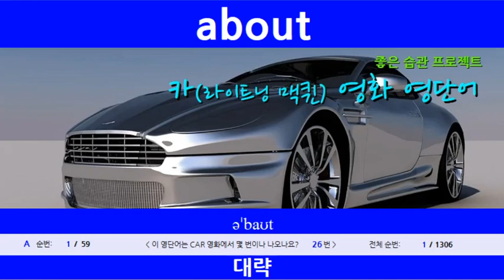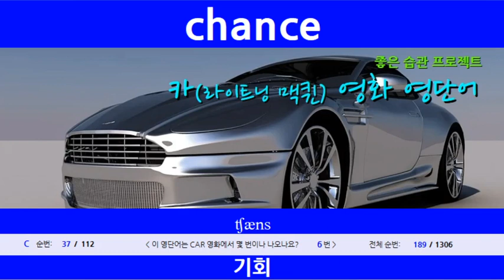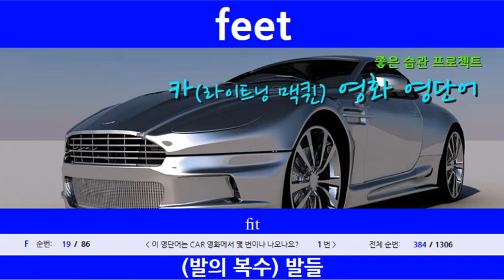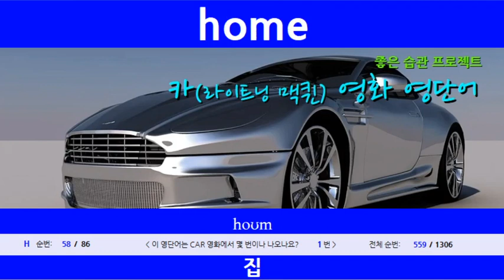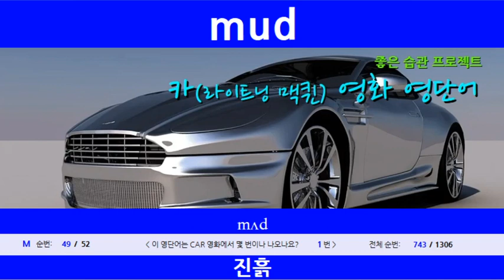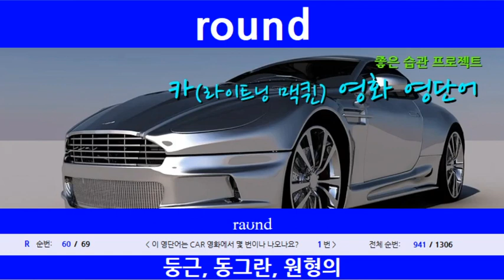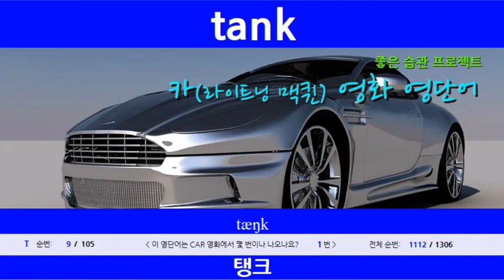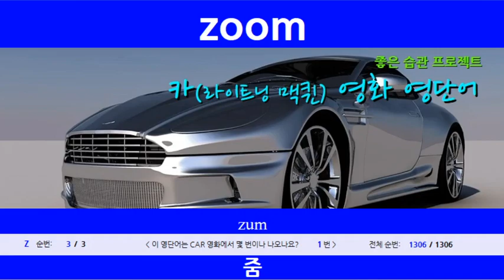아!! 이런 방법이~ "카 영화에 나오는 영어 단어를 미리 듣고, 카 영화를 보면 영화보기도 공부가 된다.~~"